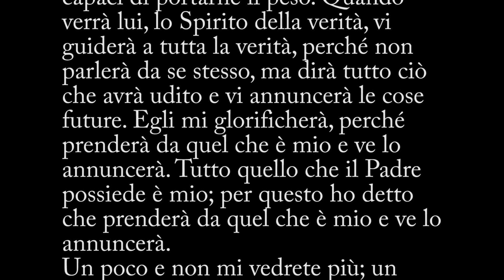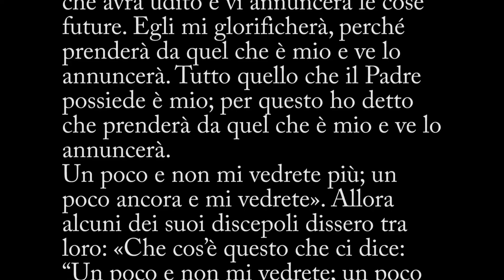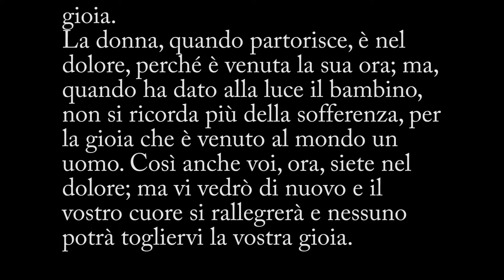Liturgia Fest Ambr. – Sesta Domenica di Pasqua - C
Commento al Vangelo della Sesta Domenica di Pasqua (anno C) – Giovanni 16, 12-22